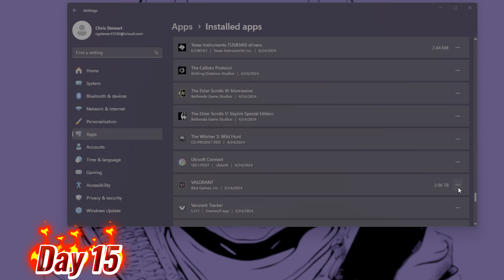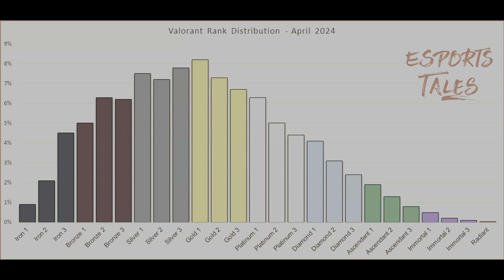30 Days of Valorant - Part two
For 30 days I'm grinding Valorant with hopes of gettin gud to spite some asshole I'll never see again. Enjoy Part Two where i place in ranked matches and learn the ins and outs of Elo Hell.